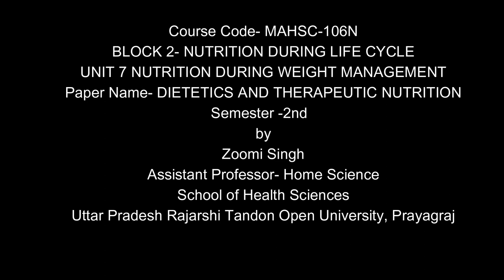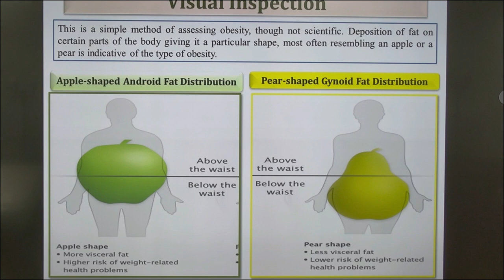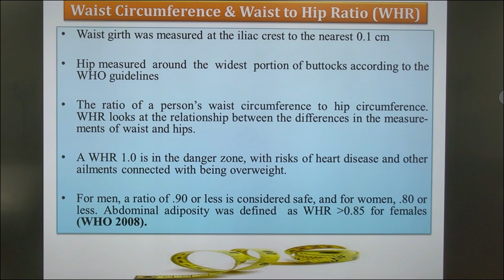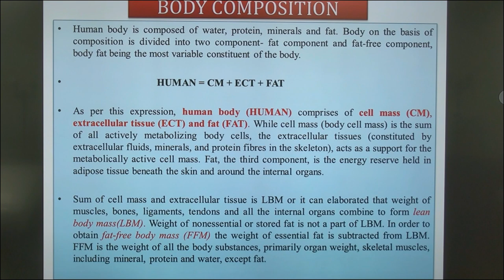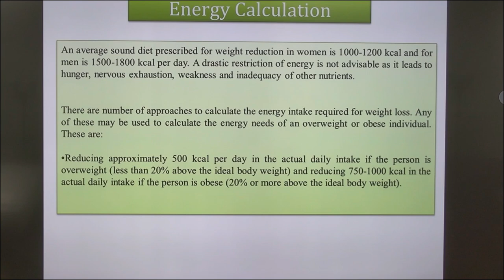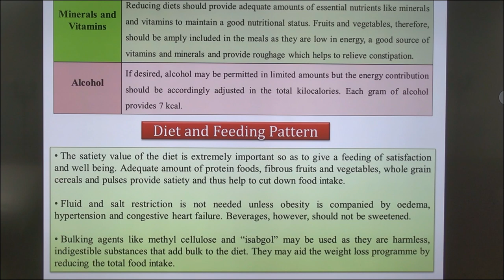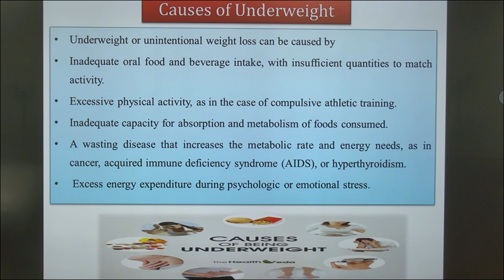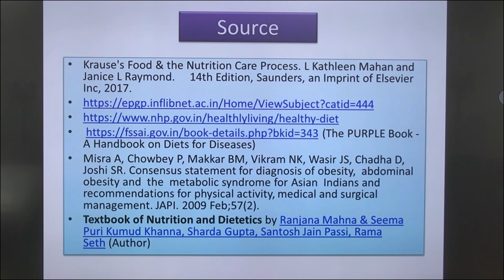Course Code- MAHSC-106N BLOCK 2- NUTRITION DURING LIFE CYCLE By. Zoomi Singh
Course Code- MAHSC-106N
                     BLOCK 2- NUTRITION DURING LIFE CYCLE
          UNIT 7 NUTRITION DURING WEIGHT MANAGEMENT

       Paper Name- DIETETICS AND THERAPEUTIC NUTRITION
                                             Semester -2nd
                                                         by

                                                Zoomi Singh